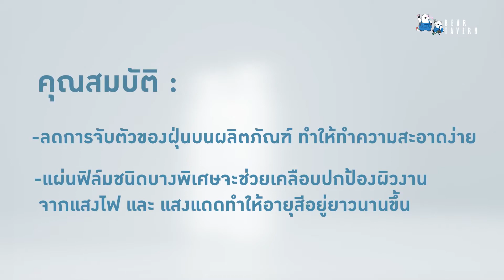สเปรย์พ่นเคลือบของสะสม by Bear Tavern Studio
Coating Film Spray ขนาด 200 ml
สเปรย์ฟิล์มพ่นเคลือบผลิตภัณฑ์ พลาสติก / เรซิน / เซรามิก ผลิตภายใต้การควบคุมระดับมาตราฐานอุตสาหกรรม

-ลดการจับตัวของฝุ่นบนผลิตภัณฑ์ทำให้ทำความสะอาดง่าย
-แผ่นฟิล์มชนิดบางพิเศษจะช่วยเคลือบปกป้องผิวงานจากแสงไฟ และ แสงแดดที่มีผลต่อสีของชิ้นงานทำให้อายุสีของชิ้นนานอยู่ยาวนานขึ้น

จุดเด่นของ Coating Film Spray ของเราคือ

-หัวสเปรย์ผลิตขึ้นเพื่อจุดประสงค์ในการพ่นเคลือบชิ้นงานโดยเฉพาะ
-หัวพ่นมีความละเอียดสูง เวลาพ่นจะเป็นละอองกระจายทั่วทั้งชิ้นงาน
-ไม่มีกลิ่นรุนแรง
-พ่นชิ้นงานแล้วไม่เกิดเป็นคราบเมือกเหนียวทำลายพื้นผิว

Coating Film Spray มี 2 สูตร
สูตร Standard
เมื่อพ่นลงชิ้นงานแล้วจะเกิดความเงาขึ้นแต่เมื่อแห้งลงผิวของชิ้นงานก็จะกลับมาเป็นผิวด้านเหมือนปกติ เหมาะสำหรับคนที่ชอบให้สินค้าดูเดิมๆ พ่นแล้วไม่รู้สึกว่าเกิดความเงามากเกินไป

สูตร Glossy
เมื่อพ่นลงชิ้นงานแล้วจะเกิดความเงาและสีของชิ้นงานจะดูฉ่ำขึ้น ทำให้ดูสดใส แต่ความเงาจะคงอยู่ไม่หายไป   เหมาะกับคนที่ต้องการให้ชิ้นงานดูโดดเด่น สดใส มีชีวิตชีวา